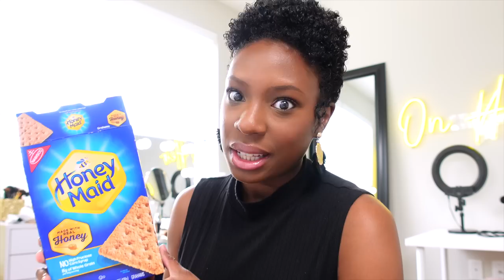*VERY REALISTIC* 24 hours with a colicky newborn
This is the most realistic 24 hours with a newborn that you'll probably ever watch on YouTube. Lol. Our newborn (8 weeks today!) Has silent reflux and a milk protien allergy but things have gotten SO much better! If you have a rather "challenging" baby, just know IT DOES GET BETTER ❤️ I hope you enjoy a peek into our reality! Let me know if you want to see more! Also HUGE shoutout to PROUDLY for partnering with me on this video!

Baby All Over Balm
 Baby Nourishing Oil:  Baby Nourishing Oil
Hydrating Baby Lotion
Gentle Baby Wash

PRODUCTS MENTIONED:
Target Milk Bags
Colief Infant Digestive Aid
Gas Drops
Dermalogica Precleanse

FAQ:

Age: 29

Filming Equipment: Sony ZV1 (vlog camera), Canon EOS R

Church we attend: Legacy Center Church (Wake Forest, NC)